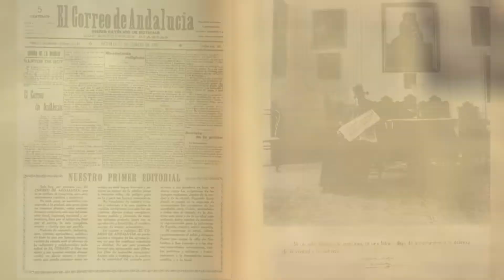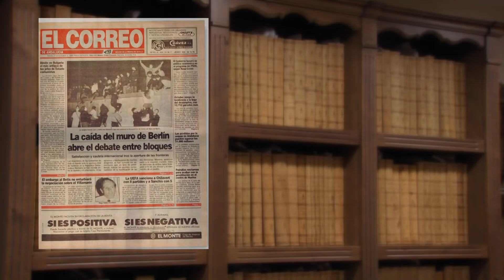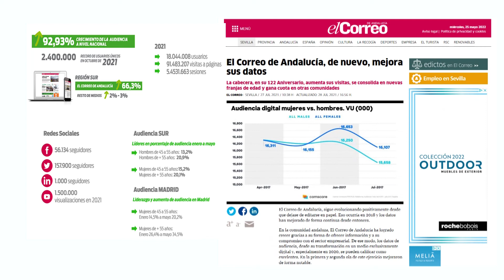El Correo de Andalucía, Empresa Centenaria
El Correo de Andalucía recibió su credencial en su 124 aniversario como Prensa Decana